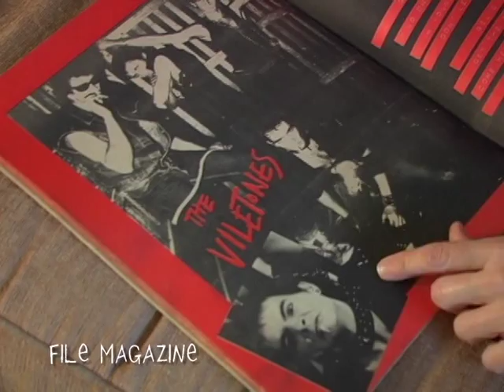Steve Koch in Calgary - The Last Pogo Jumps Again: Special Features